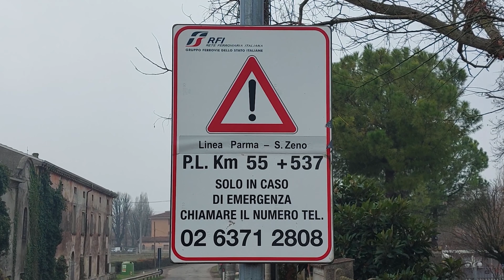Passaggio a livello | Via Solferino, Remedello Sotto (BS) | EmZe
Via Solferino, Remedello Sotto (BS)

Linea: Parma -  Brescia
Linea Elettrificata: NO
Binari: 1
Barriere: 2
Giranti: NO
Cassa di manovra: TD 96/2
Luci e suoni: 1 luce rossa fissa (in ogni lato) e una campanella che suona finché le barriere si sono abbassate.
km55 + 537

Il video è stato registrato il 26 Dicembre 2022

MZ

0:00 Ambiente attorno al PL
0:22 Chiusura del PL
1:08 Attesa per l'arrivo del treno
4:40 Passaggio del treno
5:15 Apertura del PL
5:47 Il mio canale e altri video per te